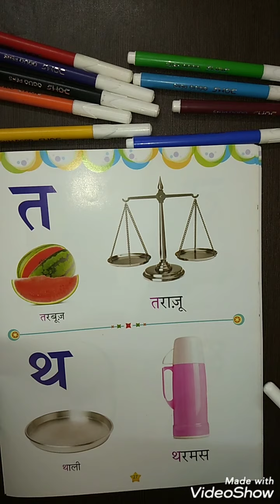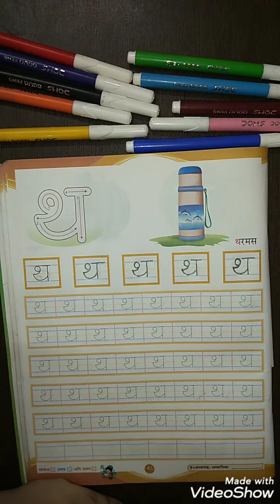Hindi writing work - 'थ' (NUR) | KIDZ MILLENNIUM SCHOOL, ROORKEE